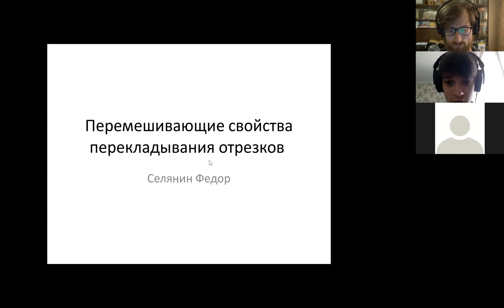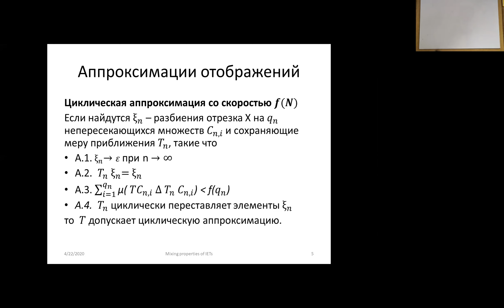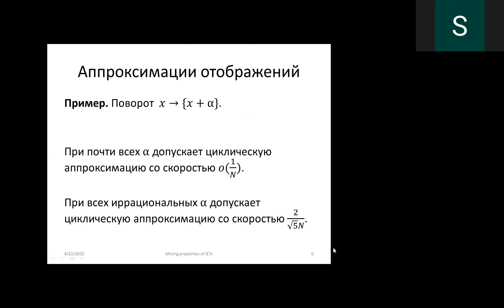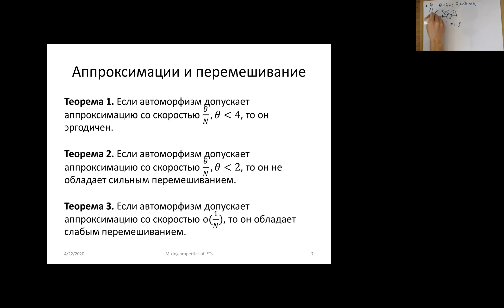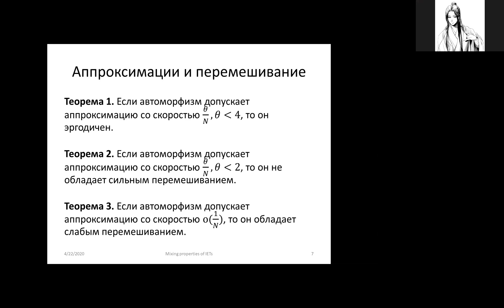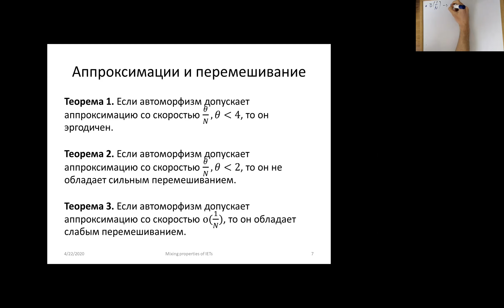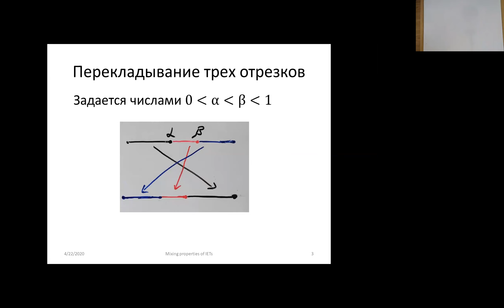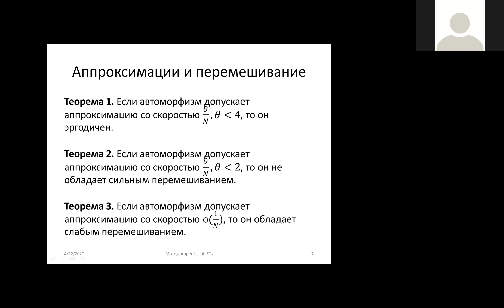Фёдор Селянин про перемешивание